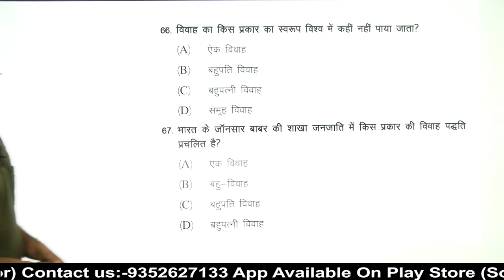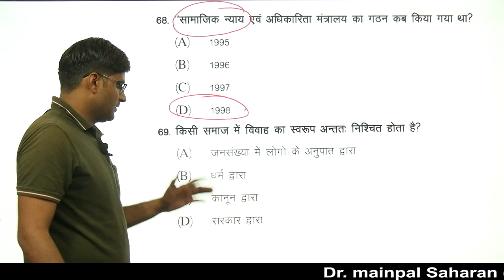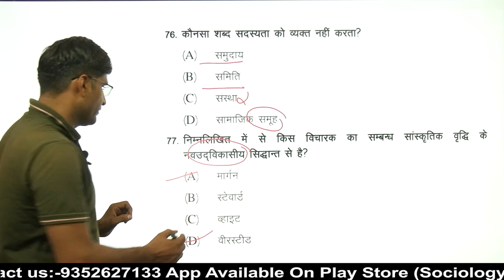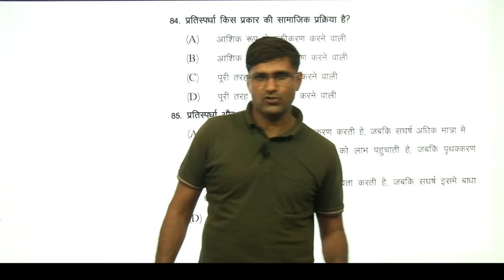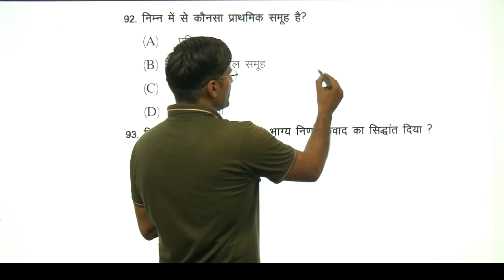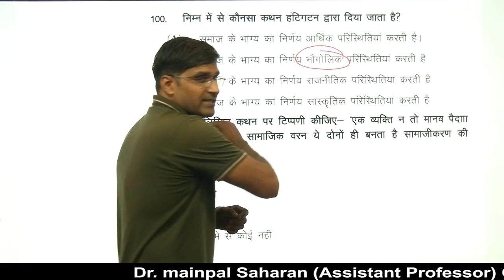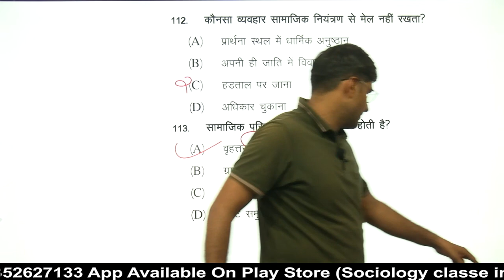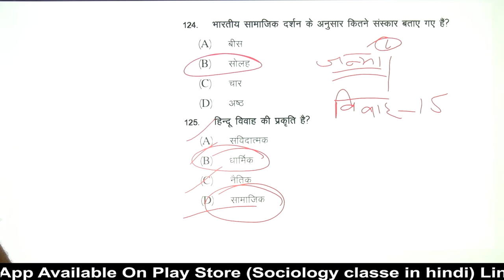PGT Sociology(UP) - up pgt sociology solved paper 2016 यूपी पीजीटी समाजशास्त्र हल प्रश्न पत्र part 2